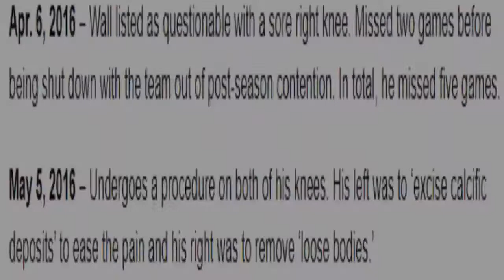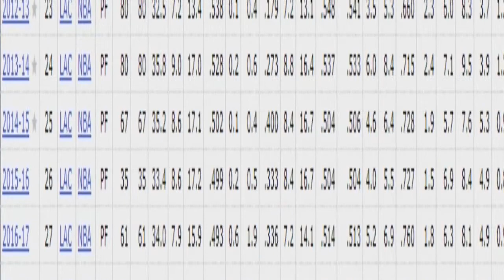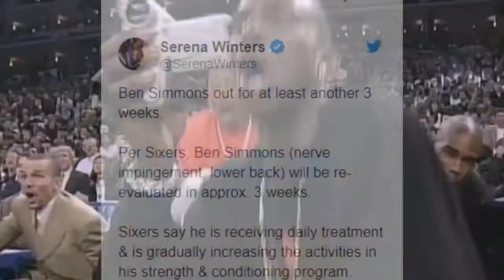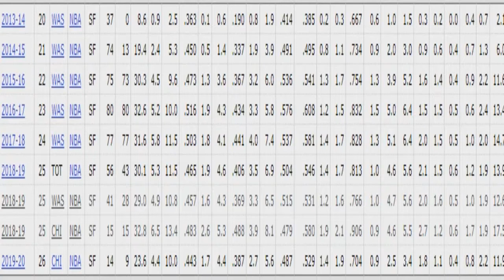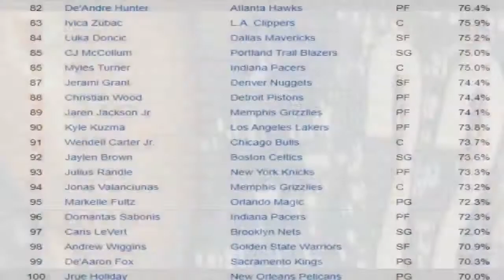The Worst Contracts in NBA Today!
➡️If you want the video to be deleted, please write to me,

What's up guys in this video I will go over some of the worst current contracts in the NBA.

Honoarble mentions are
Paul Millsap
Draymond Green
Mike Conley

Some teams in the video are the Detriot Pistons,Washington Wizards,Philadelphia 76ers, Minnesota Timberwolves & more

Video Credit to nba,struggle highlights,pandra production,

Instrumentals used in the video : Gucci Mane ft Drake - both
The Game - Put you in the game
Sheff G x Sleepy Hallow - Flows pt 2 (Instrumental)